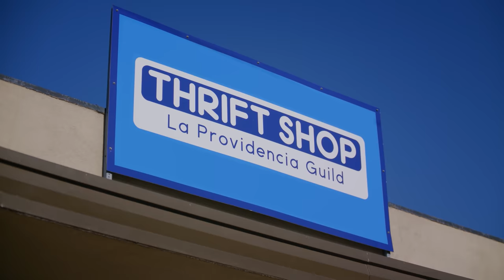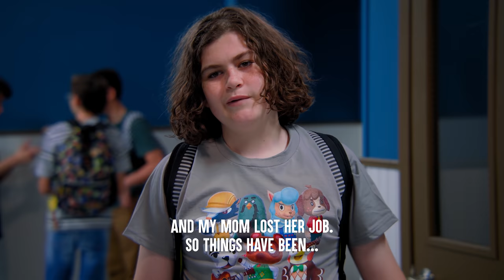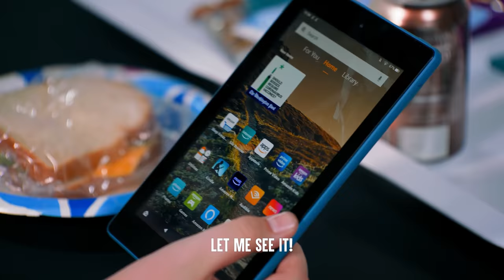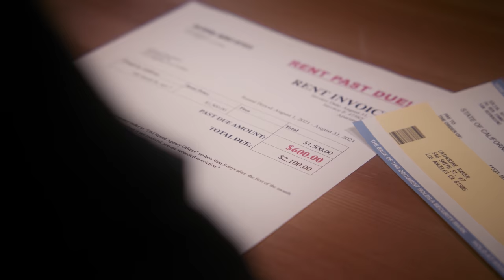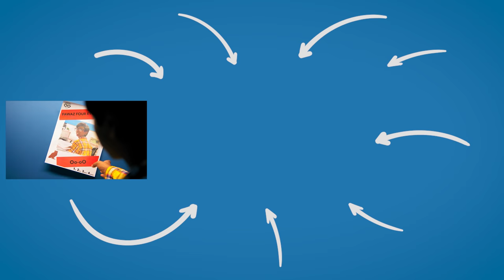POOR GIRLS Can't Buy School Lunch, What Happens Is Shocking | Dhar Mann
CHAPTERS
00:00   Poor Girl Shamed For School Lunch
05:22   Rich Athlete Shames This Poor Athlete
11:10   Poor Student Shamed For Old Clothes
19:51   Kids Laugh At Poor Boy's Backpack
28:18   Recommended Video To Watch Next